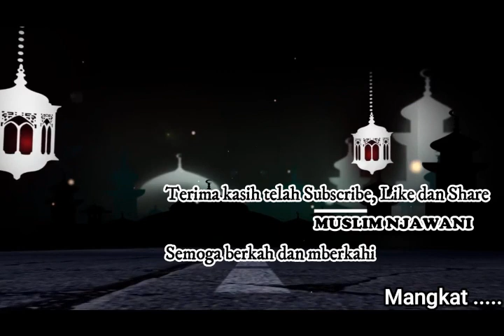Simak Sampai Selesai, agar terhindar dari Kemunafikan | Habib Ali al-Quthban | muslim njawani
Video ini berisi kajian Tafsir Ibris dan Kajian Kitab Hadits Riyadlus Sholihin yang disampaikan oleh Habibuna Sayid Ali bin Umar al-Quthban di Majlis Ta'lim Riyadhus Sholihin.
kajian ini merupakan kajian rutin setiap Selasa dan Jumat, Mulai 06.00 s.d 07.00.

judul pada video ini bukan merupakan judul sebenarnya, namun hanya petikan dari sebagian isi dari video.

berikut ayat yang dikaji dalam video ini:

اَشِحَّةً عَلَيْكُمْ ۖ فَاِذَا جَاۤءَ الْخَوْفُ رَاَيْتَهُمْ يَنْظُرُوْنَ اِلَيْكَ تَدُوْرُ اَعْيُنُهُمْ كَالَّذِيْ يُغْشٰى عَلَيْهِ مِنَ الْمَوْتِۚ فَاِذَا ذَهَبَ الْخَوْفُ سَلَقُوْكُمْ بِاَلْسِنَةٍ حِدَادٍ اَشِحَّةً عَلَى الْخَيْرِۗ اُولٰۤىِٕكَ لَمْ يُؤْمِنُوْا فَاَحْبَطَ اللّٰهُ اَعْمَالَهُمْۗ وَكَانَ ذٰلِكَ عَلَى اللّٰهِ يَسِيْرًا
mereka kikir terhadapmu. Apabila datang ketakutan (bahaya), kamu lihat mereka itu memandang kepadamu dengan mata yang terbalik-balik seperti orang yang pingsan karena akan mati, dan apabila ketakutan telah hilang, mereka mencaci kamu dengan lidah yang tajam, sedang mereka kikir untuk berbuat kebaikan. Mereka itu tidak beriman, maka Allah menghapus amalnya. Dan yang demikian itu mudah bagi Allah.

يَحْسَبُوْنَ الْاَحْزَابَ لَمْ يَذْهَبُوْا ۚوَاِنْ يَّأْتِ الْاَحْزَابُ يَوَدُّوْا لَوْ اَنَّهُمْ بَادُوْنَ فِى الْاَعْرَابِ يَسْاَلُوْنَ عَنْ اَنْۢبَاۤىِٕكُمْ ۗوَلَوْ كَانُوْا فِيْكُمْ مَّا قٰتَلُوْٓا اِلَّا قَلِيْلًا ࣖ
Mereka mengira (bahwa) golongan-golongan (yang bersekutu) itu belum pergi, dan jika golongan-golongan (yang bersekutu) itu datang kembali, niscaya mereka ingin berada di dusun-dusun bersama-sama orang Arab Badui, sambil menanyakan berita tentang kamu. Dan sekiranya mereka berada bersamamu, mereka tidak akan berperang, melainkan sebentar saja.

لَقَدْ كَانَ لَكُمْ فِيْ رَسُوْلِ اللّٰهِ اُسْوَةٌ حَسَنَةٌ لِّمَنْ كَانَ يَرْجُوا اللّٰهَ وَالْيَوْمَ الْاٰخِرَ وَذَكَرَ اللّٰهَ كَثِيْرًاۗ
Sungguh, telah ada pada (diri) Rasulullah itu suri teladan yang baik bagimu (yaitu) bagi orang yang mengharap (rahmat) Allah dan (kedatangan) hari Kiamat dan yang banyak mengingat Allah.

وَلَمَّا رَاَ الْمُؤْمِنُوْنَ الْاَحْزَابَۙ قَالُوْا هٰذَا مَا وَعَدَنَا اللّٰهُ وَرَسُوْلُهٗ وَصَدَقَ اللّٰهُ وَرَسُوْلُهٗ ۖوَمَا زَادَهُمْ اِلَّآ اِيْمَانًا وَّتَسْلِيْمًاۗ
Dan ketika orang-orang mukmin melihat golongan-golongan (yang bersekutu) itu, mereka berkata, “Inilah yang dijanjikan Allah dan Rasul-Nya kepada kita.” Dan benarlah Allah dan Rasul-Nya. Dan yang demikian itu menambah keimanan dan keislaman mereka.

مِنَ الْمُؤْمِنِيْنَ رِجَالٌ صَدَقُوْا مَا عَاهَدُوا اللّٰهَ عَلَيْهِ ۚ فَمِنْهُمْ مَّنْ قَضٰى نَحْبَهٗۙ وَمِنْهُمْ مَّنْ يَّنْتَظِرُ ۖوَمَا بَدَّلُوْا تَبْدِيْلًاۙ
Di antara orang-orang mukmin itu ada orang-orang yang menepati apa yang telah mereka janjikan kepada Allah. Dan di antara mereka ada yang gugur, dan di antara mereka ada (pula) yang menunggu-nunggu dan mereka sedikit pun tidak mengubah (janjinya),

selamat mengaji, semoga berkah dan manfaat, terutama meningkatnya keimanan dan ketakwaan kepada Allah SWT.

Kondisi Hati (sifat) dan Perilaku Orang Munafik | Habib Ali bin Umar al-Quthban | muslim njawani